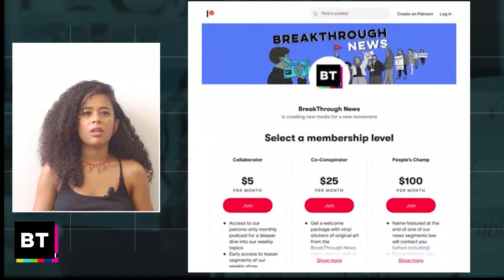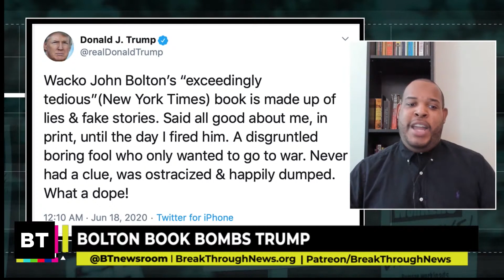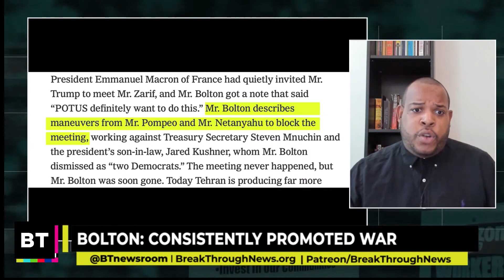The Movement Goes Mainstream: What Now?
All the country's major brands recognized Juneteenth, for the first time in history. They all tweet about BLM and some even changed their branding. But will this produce the substantive change that people are demanding in the streets? BT discusses this, as well as the U.S. government's surrender to the pandemic and what John Bolton's new book reveals about U.S. policy towards Venezuela.